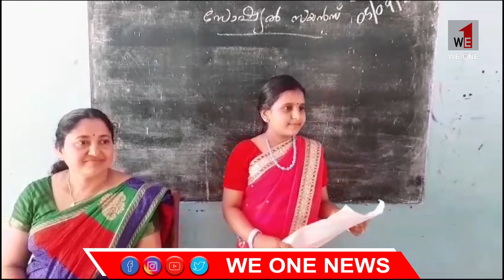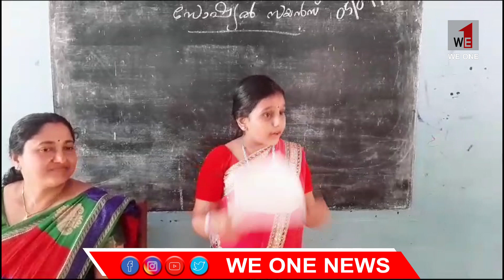we1 | news | അധ്യാപക ദിനത്തിൽ അധ്യാപകവേഷത്തിൽ പാടിയും പഠിപ്പിച്ചും കുട്ടിഅധ്യാപകർ